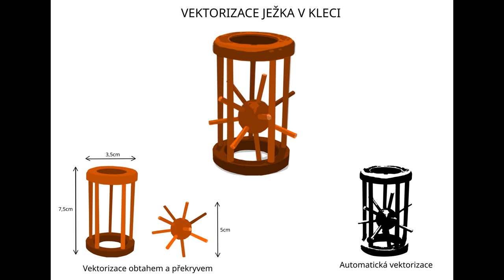Barbora Fučíková * Prezentace * 2022 * BI-MGA